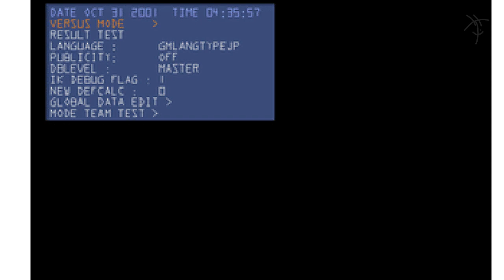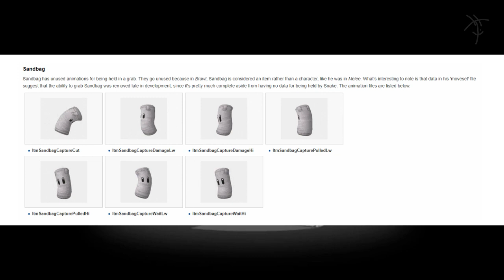Where is Sandbag in Super Smash Bros. Ultimate? - (Outdated)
Over the past few months, the Sandbag has mysteriously been missing in the new Smash Bros. game, so this silly persons asks where this good, stuffed boy is in the game.

If you won't bother watching the video cuz of my stupid voice of the choppy SSF2 footage, I made a document pointing out everything in the vid for your reading... pleasure?

Video inspired by other smash speculation videos from papagenos and RelaxAlax.

Update: Good news! It seems that according to a datamine, Home Run Contest is going to return in the 3.0 update. Sandbag will get his job back! Umm... horray?